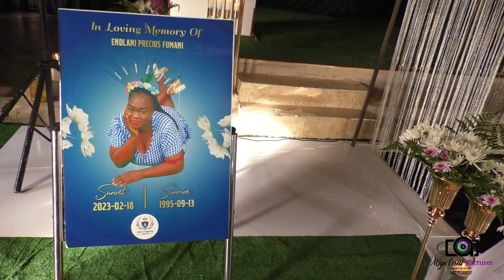FUNERAL SERVICE OF NTSHUXEKO FUMANI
BURIED:18 FEBRUARY 2023